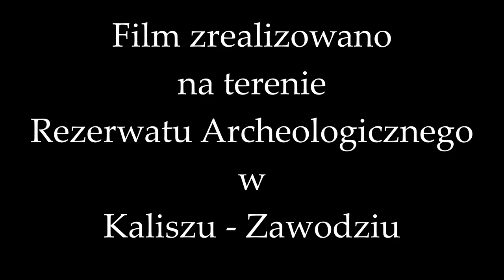Slavic sickle. Traditional Harvesting in the Middle Ages. PL/ENG/DE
(PL)

Sierp – najstarsze z ręcznych narzędzi rolniczych, stworzone przez człowieka specjalnie do prac żniwnych. Z sierpa o kamiennym ostrzu, korzystano już w czasach neolitu. Najstarsze ślady archeologiczne to 7 do 10 tys. lat p.n.e. Dalszym etapem był egipski sierp z czasów XVIII dynastii (ok. 1500 p.n.e.) o ostrzu o małych spiłowanych wiórach krzemiennych, osadzonych obok siebie i przyklejonych żywicą do prostej lub zaokrąglonej oprawy drewnianej, rogowej lub kostnej. Wywodził się on z dolnej szczęki końskiej lub bydlęcej, w której zęby zastąpiono krzemieniem. Babilon wprowadził sierp z mocno wypalonej gliny. Sierpy brązowe, żłobkowane i o niewyodrębnionym trzonku miały urządzenia do mocowania rękojeści. Wyparły one całkowicie sierpy krzemienne, a z kolei same ustąpiły żelaznym o mocno zakrzywionym kształcie, będącym fragmentem obwodu koła lub elipsy i drewnianej rękojeści. Część tnąca znajduje się na stronie wewnętrznej łuku. W późniejszych odmianach półkoliste ostrze posiadało drobne ząbki.
Na terenie państwa pierwszych Piastów żniwa były jednym z najważniejszych momentów w roku rolniczym. Prace związane ze żniwami, wykonywano wyłącznie ręcznie przy użyciu sierpów. Wymagały ogromnego wysiłku fizycznego, a zważywszy na to, że trwały zwykle kilka tygodni, były bardzo wyczerpująca dla żniwiarzy. "Kronika wielkopolska" opisuje, jak żniwa organizowane były w sposób zbiorowy, a każdy chłop miał obowiązek pomagać w pracach na polu. Istotne było zebranie plonów przed nadejściem deszczy lub gradu.

(ENG)

The sickle - the oldest of manual agricultural tools, created by humans specifically for harvesting. The sickle with a stone blade was already used in the Neolithic period. The oldest archaeological evidence dates back to 7,000 to 10,000 BCE. The next stage was the Egyptian sickle from the XVIII dynasty (around 1500 BCE) with a blade made of small serrated chips of flint, placed next to each other and glued with resin to a simple or rounded wooden, horn or bone handle. It originated from the lower jaw of a horse or cattle, in which the teeth were replaced with flint. Babylon introduced a sickle made of heavily fired clay. Bronze sickles, grooved and with an undifferentiated handle, had devices for attaching the handle. They completely replaced flint sickles and, in turn, gave way to iron sickles with a strongly curved shape, which were a fragment of the circumference of a circle or ellipse and a wooden handle. The cutting part is located on the inner side of the arc. In later versions, the semicircular blade had small teeth.
In the territory of the first Piasts, harvesting was one of the most important moments in the agricultural year. Work related to harvesting was done exclusively by hand using sickles. It required tremendous physical effort, and given that it usually lasted several weeks, it was very exhausting for the harvesters. "The Greater Poland Chronicle" describes how harvesting was organized collectively, and every peasant had an obligation to help in the field work. It was essential to gather the crops before the arrival of rain or hail.

(DE)

Die Sichel - das älteste Handwerkzeug der Landwirtschaft, das von Menschen speziell für Erntearbeiten geschaffen wurde. Die Sichel mit einer Stein klinge wurde bereits in der Neolithikumzeit verwendet. Die ältesten archäologischen Funde stammen aus der Zeit von 7 bis 10.000 v. Chr. Der nächste Entwicklungsschritt war die ägyptische Sichel aus der XVIII. Dynastie (ca. 1500 v. Chr.) mit einer Klinge aus kleinen gesägten Splittern aus Flintstein, die nebeneinander und mit Harz an einem geraden oder abgerundeten Holz-, Horn- oder Knochenrahmen befestigt waren. Sie stammte aus dem Unterkiefer von Pferden oder Rindern, in dem die Zähne durch Flintsteine ersetzt wurden. Babylon führte die Sichel aus stark gebranntem Ton ein. Bronze-Sicheln mit geriffeltem und nicht differenziertem Griff hatten Vorrichtungen zur Befestigung des Griffs. Sie verdrängten vollständig die Sicheln aus Flintstein und wurden wiederum durch eisernen Sicheln mit stark gekrümmter Form ersetzt, die Teil des Umfangs eines Kreises oder einer Ellipse und mit einem Holzgriff versehen waren.
In den ersten Piastenstaaten waren Erntearbeiten eines der wichtigsten Ereignisse im landwirtschaftlichen Jahr. Die damit verbundenen Arbeiten wurden ausschließlich manuell mit Sicheln durchgeführt. Sie erforderten enorme körperliche Anstrengungen und waren für die Erntearbeiter, da sie in der Regel mehrere Wochen dauerten, sehr anstrengend. Die "Chronik von Großpolen" beschreibt, wie die Ernte gemeinschaftlich organisiert wurde und jeder Bauer verpflichtet war, bei den Arbeiten auf dem Feld zu helfen.

Iluminati:
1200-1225 England, BL, Lansdowne MS 43
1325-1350 England, BL Yates Thompson 13 - the Taymouth Hours
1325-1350 England, BL Yates Thompson 13 - the Taymouth Hours
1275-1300 France, Bodleian MS. Douce 118 - the Aspremont Hours
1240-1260 Italy, Venice cathedral, portale di S. Marco - Labours of the Month